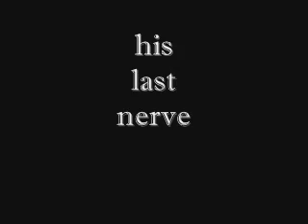Punked!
Tylers T.V. show gets out of hand, and nate seeks revenge...

..i just realized that the music off by a little more than a second! NO! Sorry! Stupid windows movie maker!